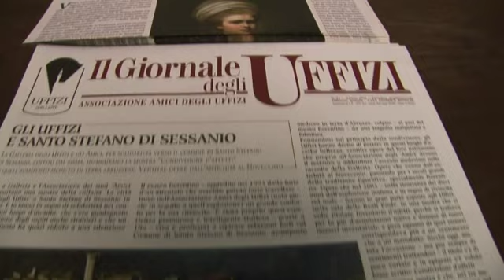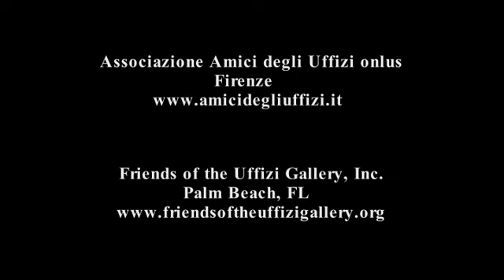AMICI DEGLI UFFIZI - FRIENDS OF THE UFFIZI GALLERY